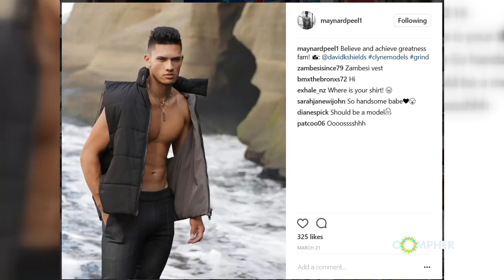World Junior Elite BMX Champion - Maynard Peel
Description"My ultimate goal is to win gold at the Tokyo Olympics in 2020."
As the World Junior Elite Champion, 17-year-old Maynard Peel knows how to carve up a BMX track!
But his success hasn’t come without sacrifice and an epic amount of determination. Maynard's out on the track six days a week, twice a day, and even on 'rest days' he pulls out the yoga mat.
Watch Maynard’s extraordinary story to hear about his dream of reaching the pinnacle of his sport, how his whānau and cultural identity gives him mana to succeed, and find out his tips for aspiring BMX stars.